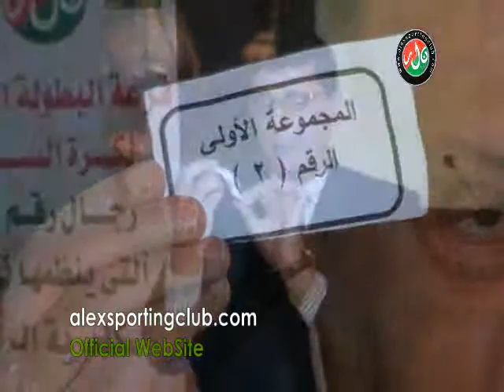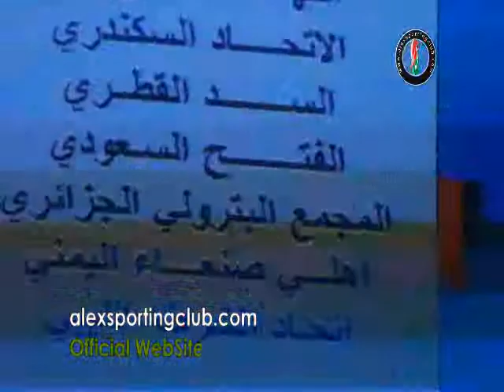مراسم اجراء قرعة البطولة العربية لكرة السله السادسه و العشرون رجال